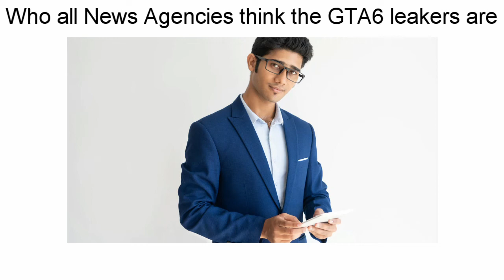who the GTA6 leakers really are